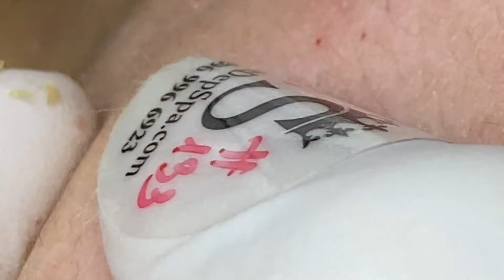تلميع وتنظيف الجلد الطبيعي المدور # 7762